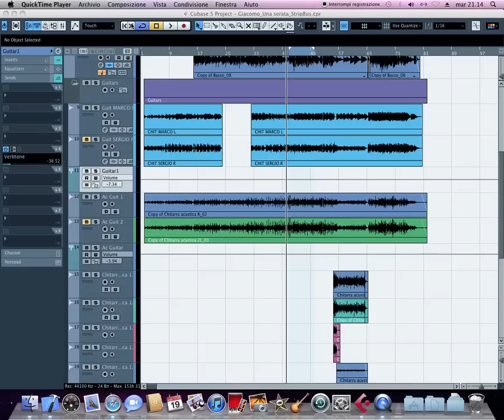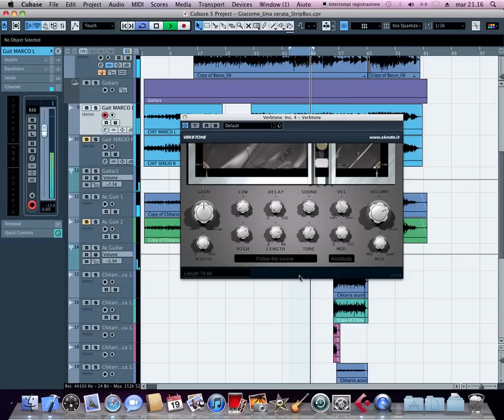Verbtone plate reverb - New "Follow the Source" mode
Verbtone is a physical emulation of a real plate reverb. It is available as VST plugin for Windows and VST and AU for Mac. Soon in RTAS format. The new "Follow the Source" stereo mode generates a mono reverb exactly from the same panning position as the source. Infinite tracks can get a panned reverb from a single send instance.